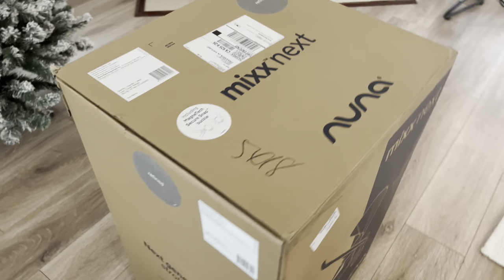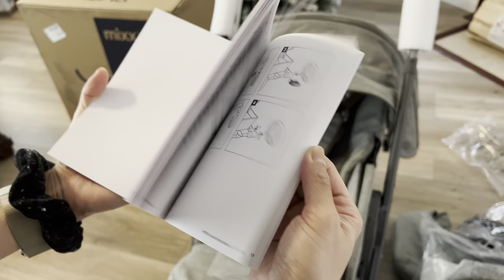Unbox and Build! | Nuna Mixx Next 2021 Refined Collection | Baby Stroller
I do not own the photo in the thumbnail and the background music used.